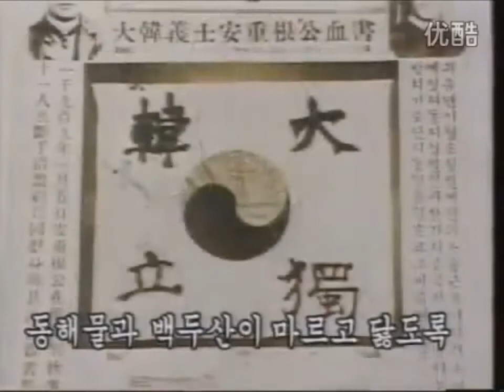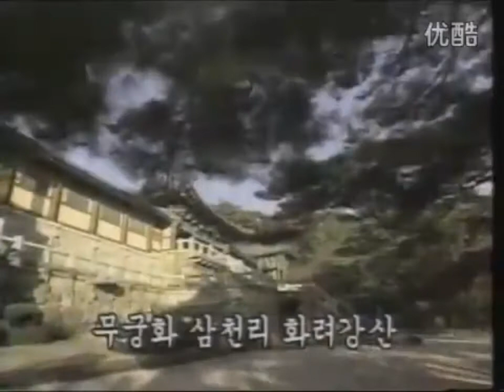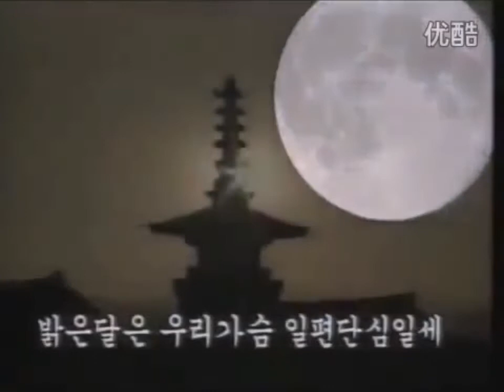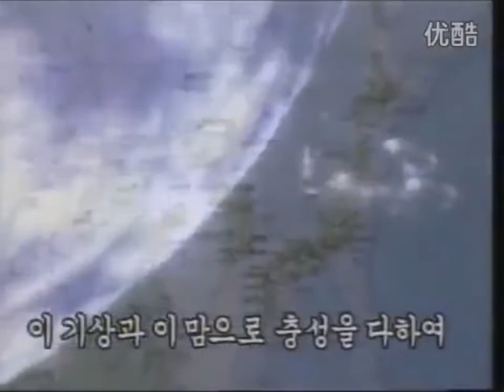韓国のテレビ局は朝鮮国歌を放送します。